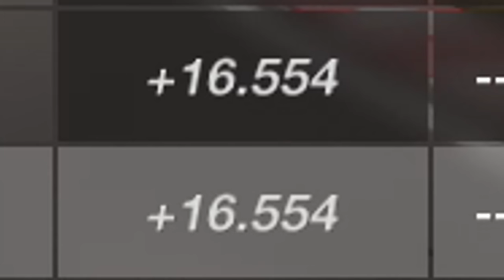Gran Turismo Sport: It's Getting Tougher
It's getting tougher out there. Or I'm just getting worse.

➡️️  Super GT
       Maidstone
       ME14 9WT

➡️️ 1 Year +
Jimmy Broadbent, Wolfykins, Taaha Siddiqui, Christian, Anirudh Shirsat,  Adeyemi Inniss, Robert Freitas

➡️️ 6 Months +
dibblr, Scott Billeck, King James, HyperJrive, RypeL, Scott Priest, Jody Williams

➡️️  1 Month +
ReaganLB, TheKie25, matt foster, Aegon 01, Jack Hemming, Raskal The Rabbit, Magneten 1, Reiko Satouin,  jesse gerenda, Tin Levis, HappyCamper 2, Chris Wilson, Renan Silva, James Walters, Shane Wende